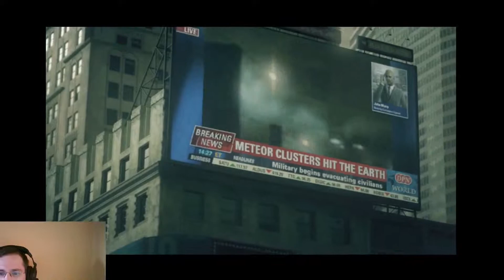LazaC Solo Techniques - Darksiders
Elindultam egy játékkal, amivel régen akartam. Fogadjátok szeretettel, szerintem a sztorija érdekes lehet, meglátjuk a gameplay mit hoz ki belőle.